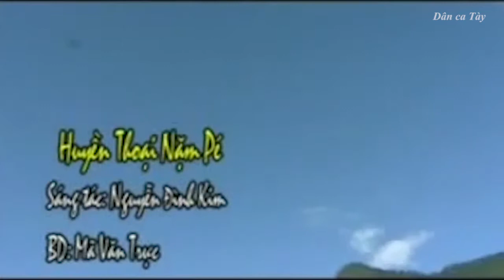Dân ca Tày - Huyền thoại nặm pí